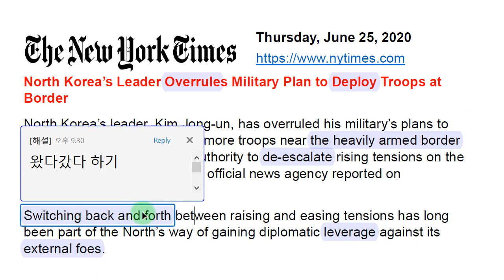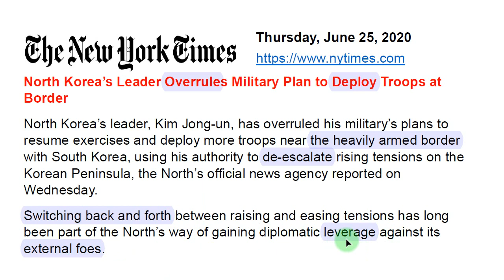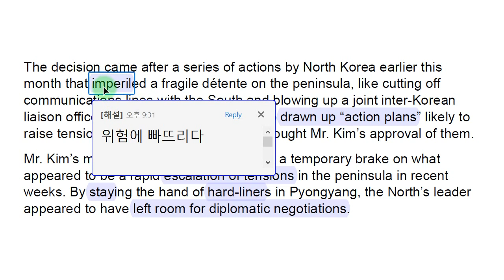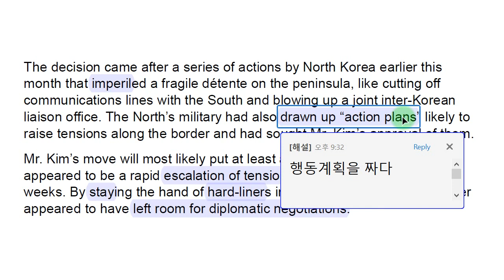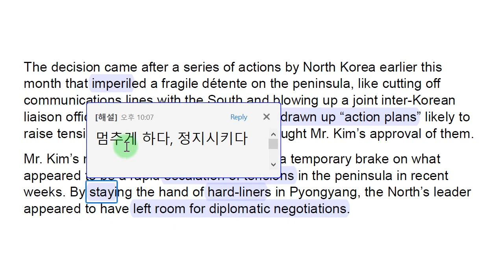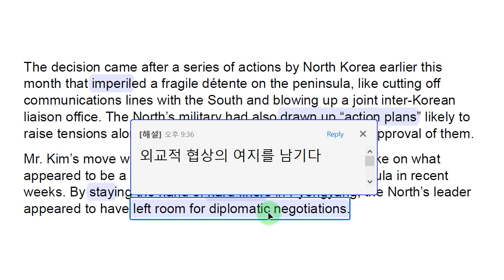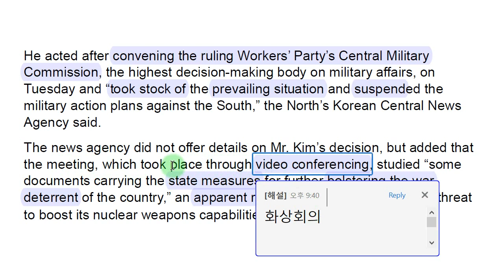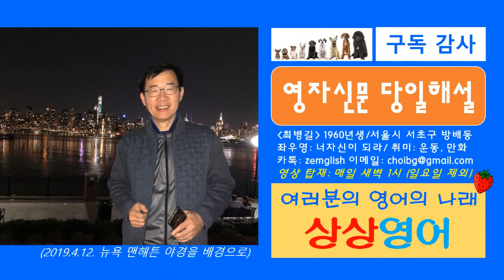[당일자 뉴욕타임즈] 2020.6.25. (목) 김정은, 대남 군사행동 보류 지시